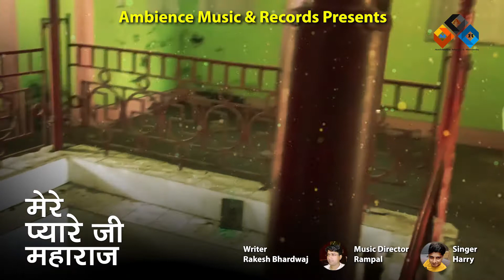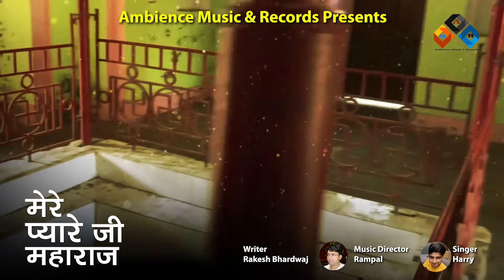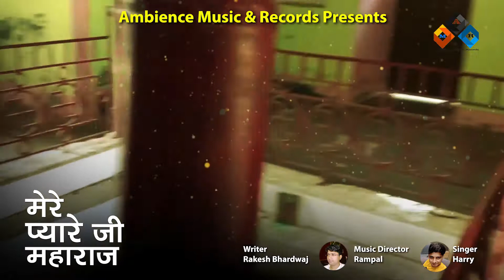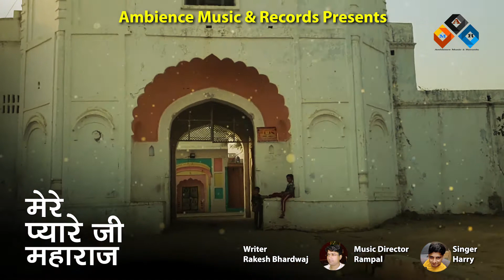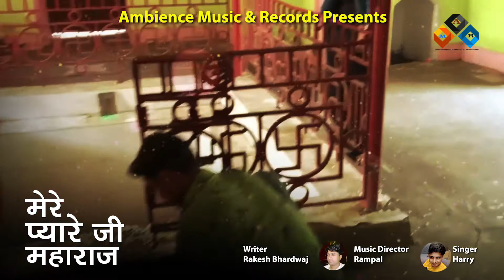Mere_pyare_ji_maharaj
Singer, Harry

Writer, Rakesh Bhardwaj

Music Director,Rampal

Special Thanks Rakesh Bhardwaj

आप सभी को  हमारा प्यार भरा नमस्कार। दोस्तो हम उम्मीद करते हैं आपको हमारा ये प्यारे जी महाराज की आरती  पसंद  आयेगी, आपको येआरती  केसी लागि हमें कमेंट करके जरूर बतायें। अपना प्यार बनाये रखिये दोस्तो।
धन्यवाद
Team
Ambience Music  & Records

Album Name, Mere Pyare Ji Maharaj
Praducer / Banner : Ambience Music & Records
Music Lable / Publisher : Ambience Music & Records